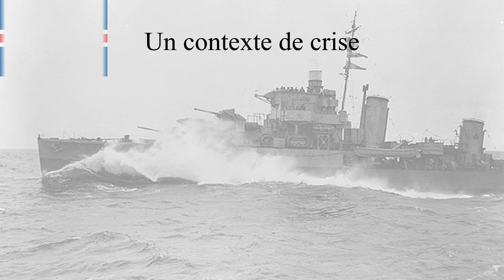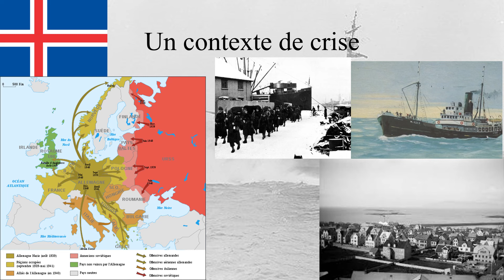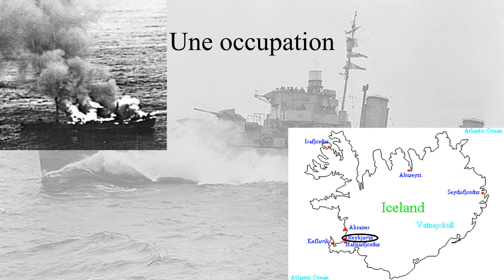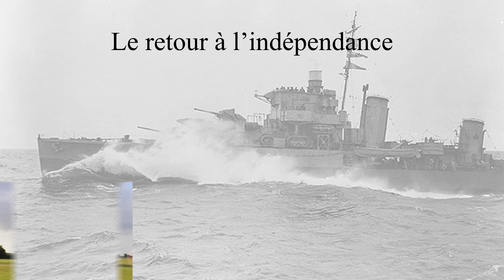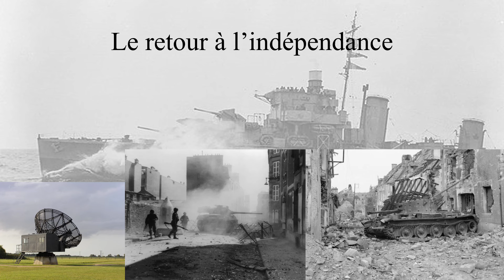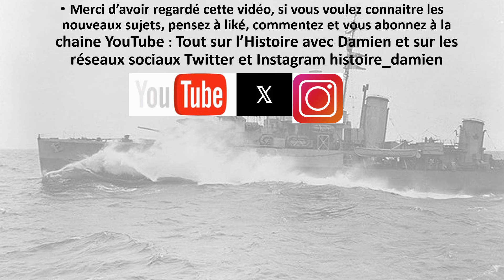L’Islande durant la Seconde Guerre Mondiale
L'Islande resta officiellement neutre pendant la Seconde Guerre mondiale. Cependant, les Britanniques envahirent l'Islande le 10 mai 1940.
Pour plus d'informations :
- D.F. Bittner, The Lion and the White Falcon: Britain an Iceland in the World War II Era, Hamden, Archon Books, 1983.
- Byron Fairchild, « Decision to Land United States Forces in Iceland, 1941 », dans Kent Roberts Greenfield, Command Decisions, United States Army Center of Military History, 2000.
- J. Miller, The North Atlantic Front: Orkney, Shetland, Faroe, and Iceland at War, Edinburgh, Birlinn, 2003.